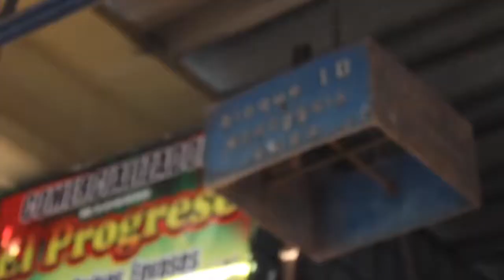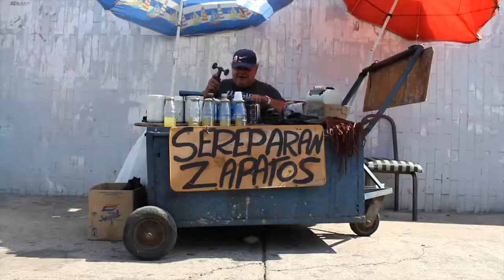La Gallera Social Club - Chimban Guele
La Gallera Social Club c’est un voyage chargé de Folklore Vénézuélien, de psychédélisme et d’atmosphères traditionnelles dans les contrées d’une culture sud-américaine.
On y entend le cri des peuples oppressés mais teinté d’espoirs lumineux, car ici vibrent toute l’Amérique latine et les Caraïbes !